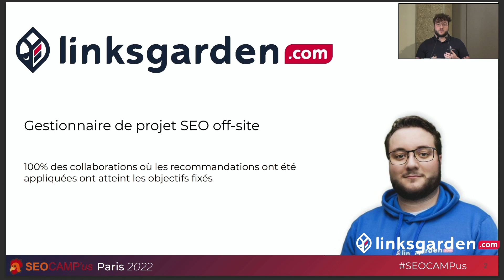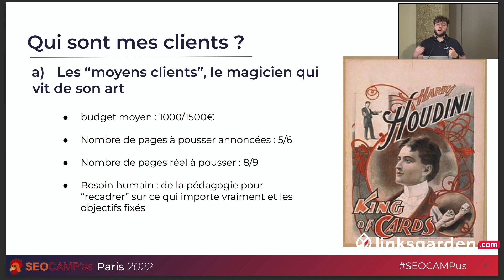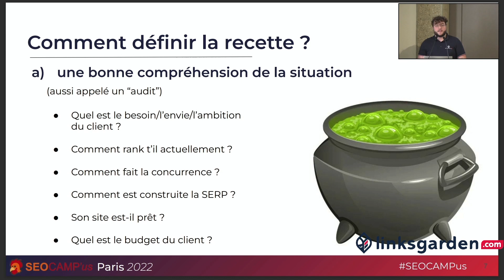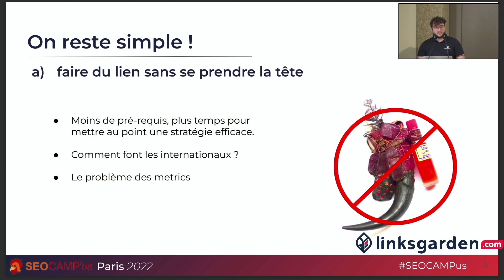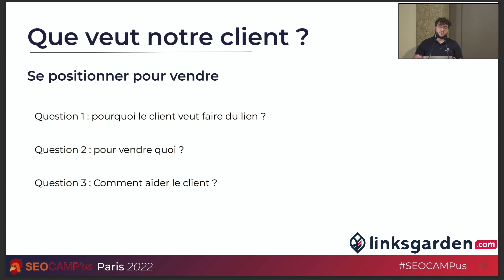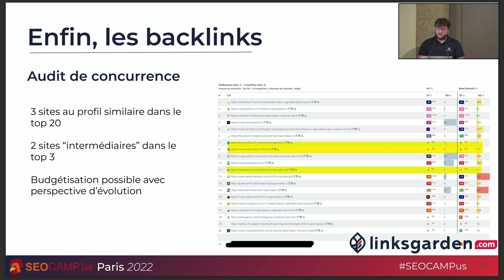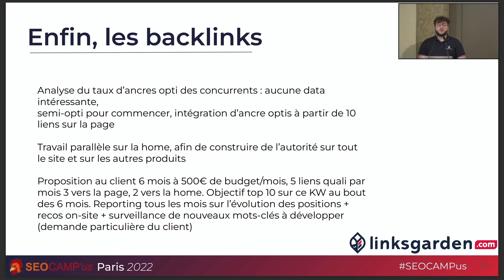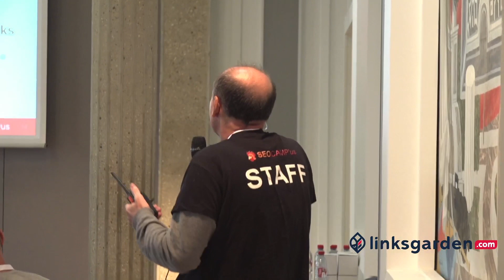Backlinks, Magie noire et grigris : Rankez sans vaudou - Jocelyn Pion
Conférence "Backlinks, Magie noire et grigris : rankez sans voudou" présentée par Jocelyn Pion lors du SEO CAMP'us Paris 2022 au Palais des Congrès de Versailles.

L’association SEO CAMP regroupe la communauté du référencement francophone depuis 2008. Passionnés par le SEO, nous organisons fréquemment des évènements et des rencontres en France pour échanger autour du Search Marketing.